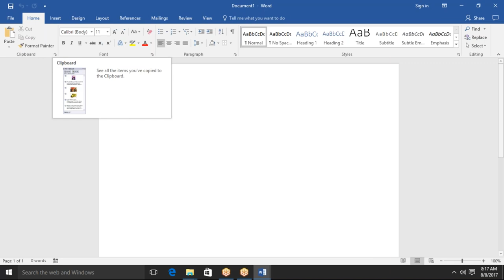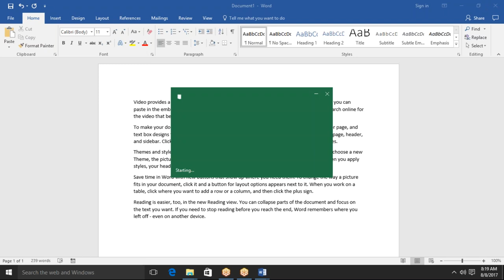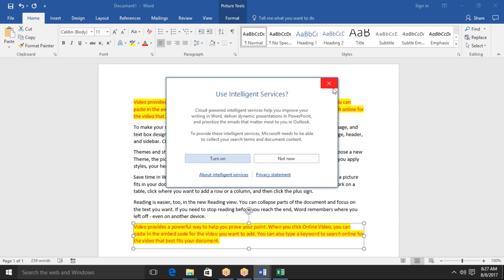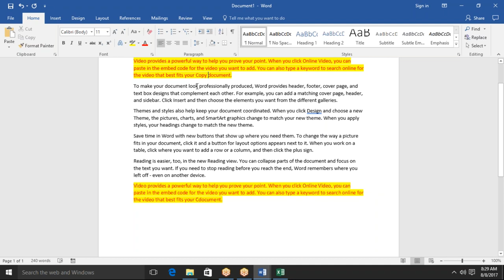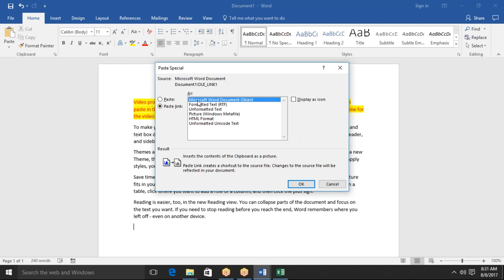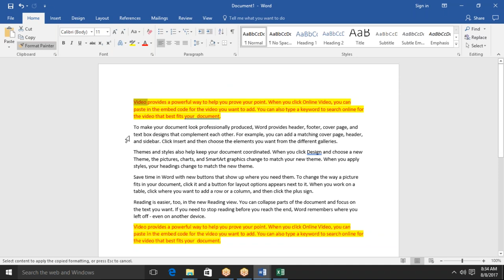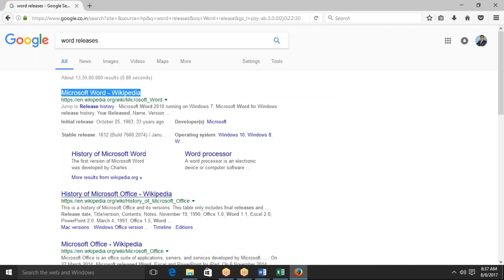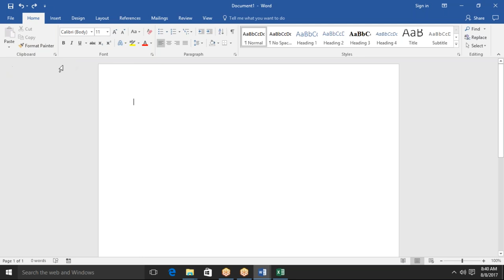How to Copy and Paste in MS Word 2016